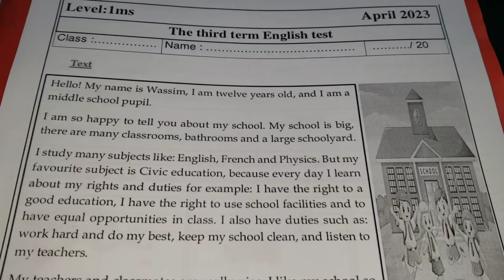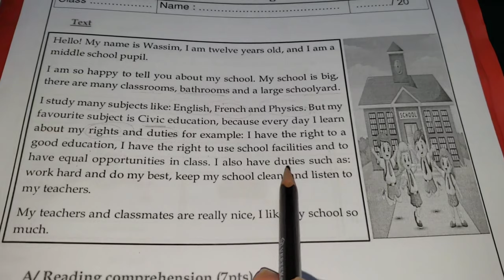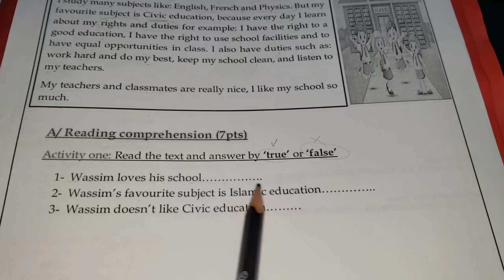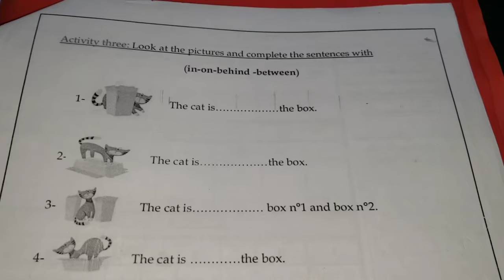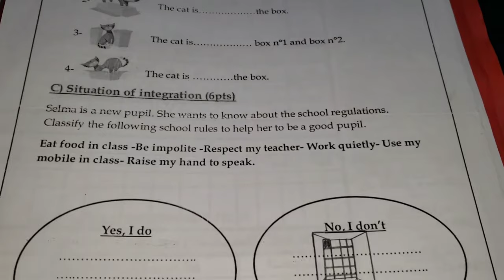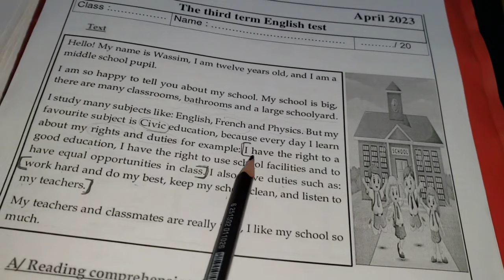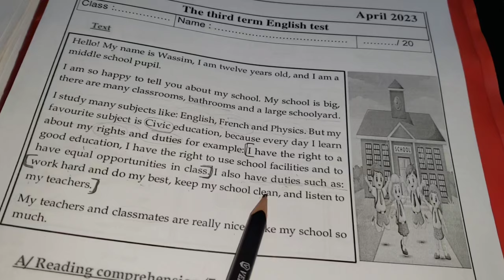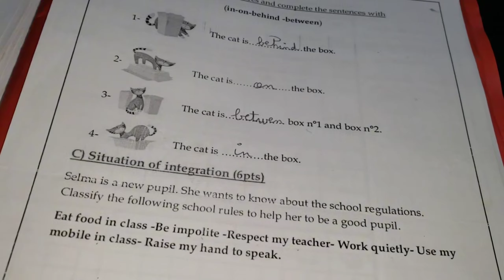فرض اللغة الانجليزية للفصل3 سنة1متوسط💯مشروح و مترجم للعربية لتسهيل الفهم+مراجعة دروس الفصل3